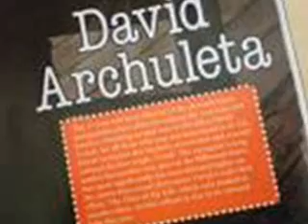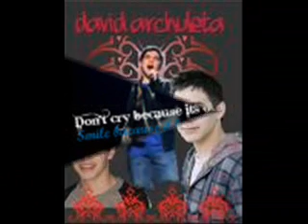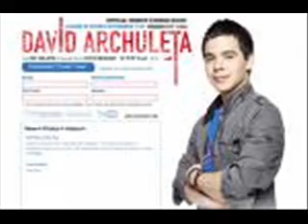david archuleta for lalaina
this video is made for lalaina faith acop, hope you like it!